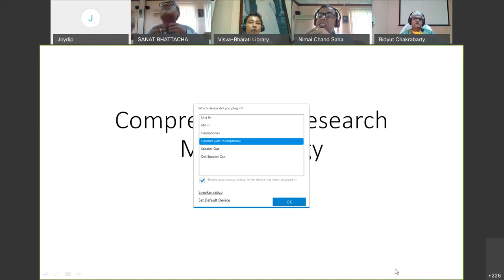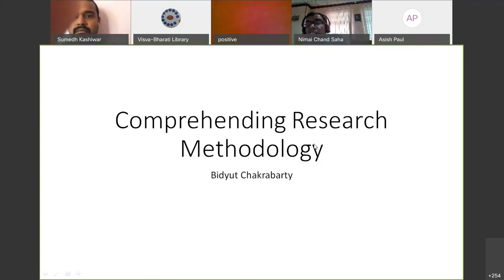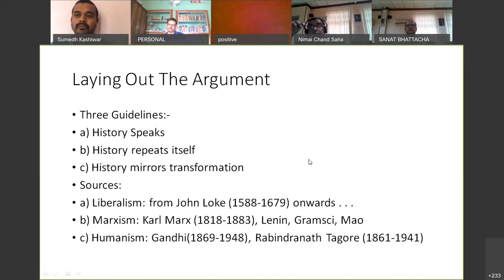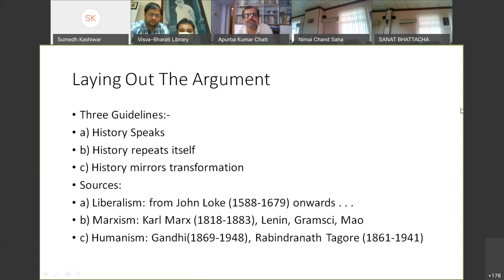Comprehending Research Methodology by Prof. Bidyut Chakrabarty, Vice Chancellor, Visva-Bharati